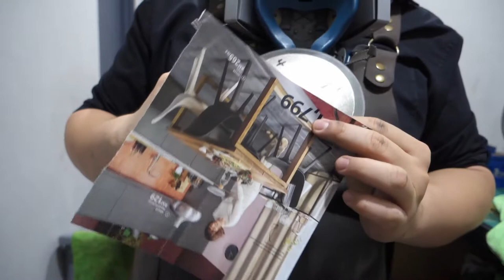Resharpened Food Processor Blade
I'm pretty sure these machines cost quite a bit, it's a good thing we can always resharpen it.

Why is the first thought that comes to mind Xena?